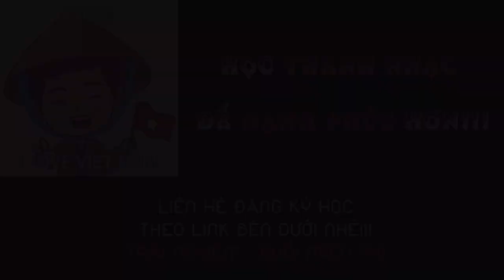[HỌC HÁT NHANH] CÁC YẾU TỐ GÂY HƯ GIỌNG KHI KHÔNG ĐỊNH HƯỚNG RÕ RÀNG | GV TƯ VẤN: Thầy Phong 2Note